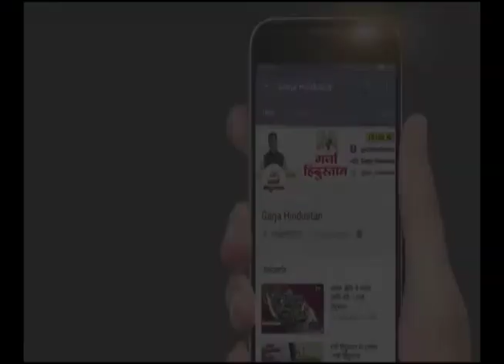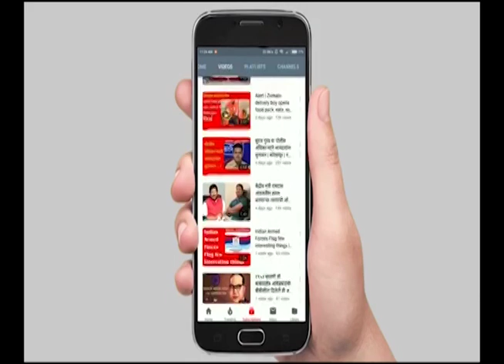GARJA HINDUSTAN NEWS | पक्षप्रमुख उद्धव ठाकरे ह्यांचा दक्षिण मुंबई लोकसभा दौरा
पक्षप्रमुख उद्धव ठाकरे ह्यांचा दक्षिण मुंबई लोकसभा दौरा

your query -
2024 lok sabha election
lok sabha
lok sabha election 2024 kab se start hoga
rajya sabha
lok sabha elections 2024 update
rajya sabha elections
2024 lok sabha elections